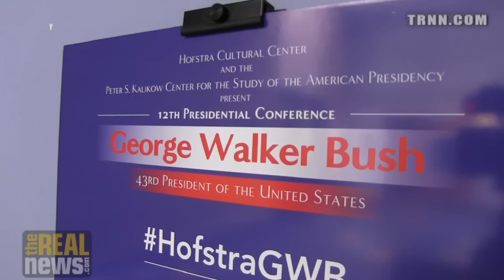Bush, The Iraq War, and Torture: From Assessment to Accountability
At the Hofstra Conference on the George W. Bush Presidency, Democracy Now! host Amy Goodman says one million died over the last decade in a country that the Bush administration said they were going to save